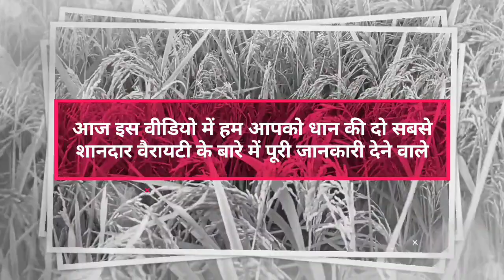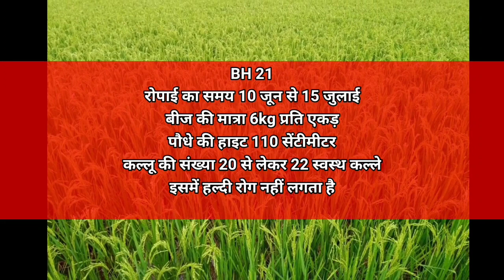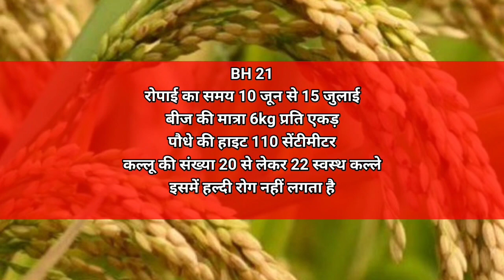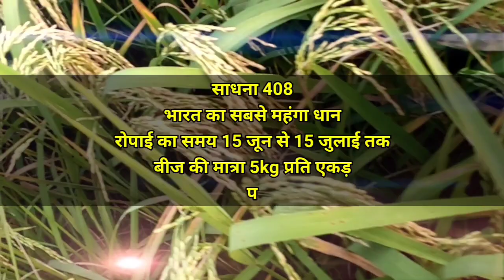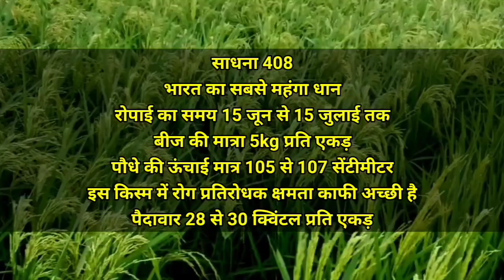धान की दो सबसे अच्छी वैरायटी उत्पादन 75 कुंटल|Dhan ki best variety।best paddy seeds।dhan ki kheti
धान की दो सबसे अच्छी वैरायटी उत्पादन 75 कुंटल|
best paddy seeds
dhan ki kheti
Anukesh Farming
dhan ki top variety
paddy hybrid variety
Dhan ka Adhik paidawar dene wala Bij
धान का अधिक पैदावार देने वाला बीज
धान का कौन सा बीज लगाएं
 Dhan ki new variety

किसान भाइयों मैं उम्मीद करता हूं कि आपको वीडियो बहुत ही ज्यादा पसंद आया होगा अगर वीडियो पसंद आया है तो वीडियो को एक शेयर करें और चैनल को subcribe करे

𝐀𝐧𝐮𝐤𝐞𝐬𝐡 𝐅𝐚𝐫𝐦𝐢𝐧𝐠 सोशल मीडिया लिंक. कुछ पूछना हो तो यह आए

 हमारे अन्य उपयोगी  वीडियो की प्ले लिस्ट  जरूर देखे